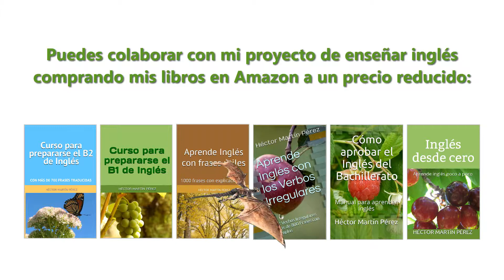To Be # Presente simple en afirmativa e interrogativa # Verbo ser o estar en inglés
Hola. El verbo “to be” puede significar: ser, estar, tener una edad. Hoy vamos a estudiar al verbo “to be” en frases afirmativas e interrogativas. Observa que todos los enunciados están en tiempo de presente simple. /tuː biː/

Afirmativa.
I’m a man.
Yo soy un hombre.
/aɪm ə mæn/

Interrogativa.
Am I a man?
¿Soy yo un hombre?
/æm aɪ ə mæn/

Afirmativa.
You’re a woman.
Tú eres una mujer.
/jɔːr ə ˈwʊm•ən/

Interrogativa.
Are you a woman?
¿Eres tú una mujer?
/ɑːr juː ə ˈwʊm•ən/

Recuerda que la “e” de “are” es muda, alargamos el sonido de la vocal. /ɑːr/

Afirmativa.
He’s good.
Él es bueno.
/hiːz ɡʊd/

Interrogativa.
Is he good?
¿Es él bueno?
/ɪz hiː ɡʊd/

Afirmativa.
She’s pretty.
Ella es bonita.
/ʃiːz ˈprɪt•i/

Interrogativa.
Is she pretty?
¿Es ella bonita?
/ɪz ʃiː ˈprɪt•i/

Afirmativa.
It’s expensive.
Es caro.
/ɪts ɪkˈspen•sɪv/

Interrogativa.
Is it expensive?
¿Es caro?
/ɪz ɪt ɪkˈspen•sɪv/

Afirmativa.
We’re rich.
Somos ricos.
/wɜːr rɪtʃ/

Interrogativa.
Are we rich?
¿Somos ricos?
/ɑːr wiː rɪtʃ/

Afirmativa.
You’re farmers.
Ustedes son agricultores.
/jɔːr ˈfɑː•mərz/

Interrogativa.
Are you farmers?
¿Son ustedes agricultores?
/ɑːr juː ˈfɑː•mərz/

Afirmativa.
They’re good.
Ellos son buenos.
/ðeər ɡʊd/

Interrogativa.
Are they good?
¿Son ellos buenos?
/ɑːr ðeɪ ɡʊd/

* Este vídeo fue publicado por primera vez en mi antiguo canal de inglés el 4 de febrero de 2019.

Inglés con Ente Nivola.

Gracias.